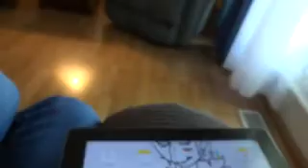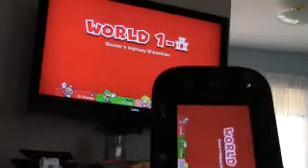friday sept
wii u!